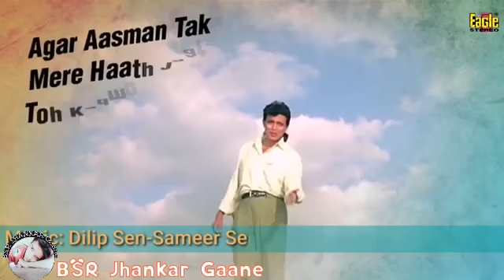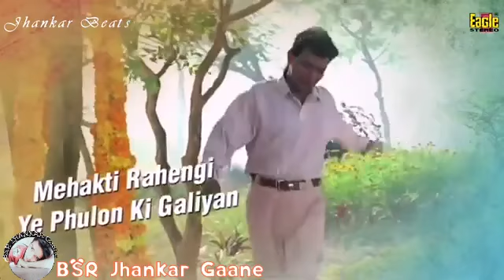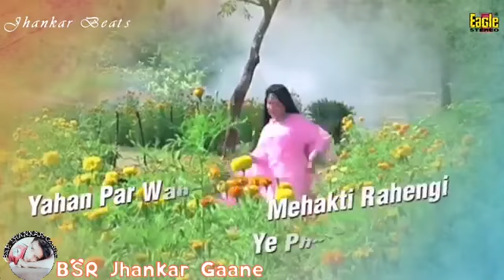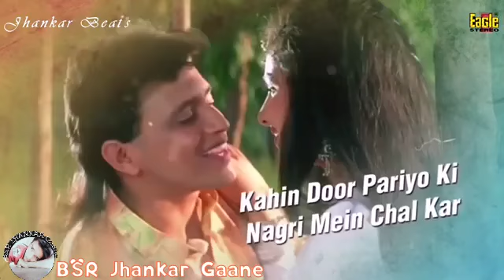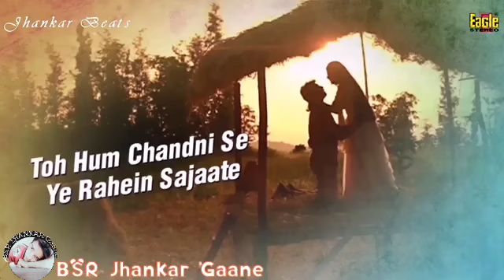Agar Aasman Tak Mere Haath ((Eagle Jhankar))-Meherbaan 1992-Sonu Nigam . BSR Jhankar Gaane